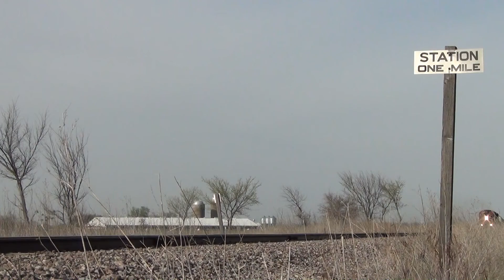CP train 474 southbound in rural Iowa, featuring CSX, KCS power - 5/6/14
On May 6th, 2014, I chased southbound Canadian Pacific freight train #474 from Ottumwa to Mystic, Iowa. A mile south down the line from Blakesburg, there's an old "Station - One Mile" sign, an original from the days when this was Milwaukee Road. I've always wanted to get a shot of a train passing this, so this was one of the points I stopped at during my chase. The passing train, along with the jointed rail, made the video turn out a lot shakier than I wanted, since the train's vibrations worked their way up the tripod my camera was on. Next time I'll have to hand-hold this shot. Still, it turned out okay. This is one of just two daily merchandise freight trains on this line, with its counterpart #475 being the northbound. Usually, though, there are many other extras, locals, and unit trains in and around the Ottumwa area. Today's 474 is powered by three locomotives, CP 5677 (SD40-2), CSXT 4831 (SD70ACe), and KCS 4109 (SD70ACe) - a nice variety considering there weren't any of the usual DM&E/IC&E units!